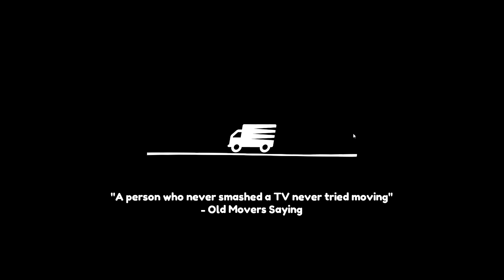Moving Out Gameplay Walkthrough (Part 11) - Dread Manor (No Commentary)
Moving Out Gameplay Walkthrough (Part 11) - Dread Manor Office (No Commentary) MovingOut MovingOutGame CooperativeGame SimulationGame MovingSimulation CouchCoop LocalCoop FunnyPhysics DevMGames SMGStudio VideoGames Gamer GamingCommunity GamingWalkthrough Gameplay NoCommentary #2024

As always.